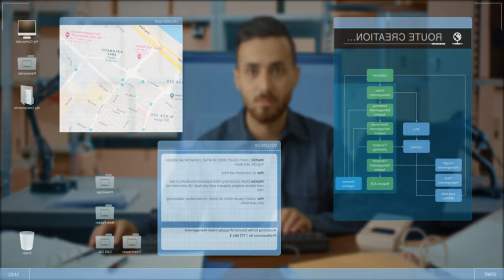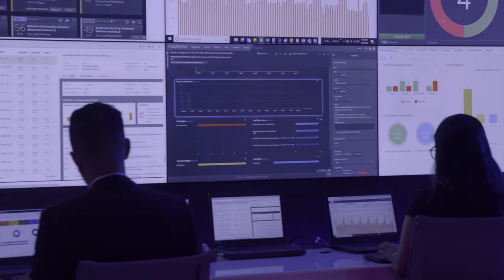stc Cyber Security film